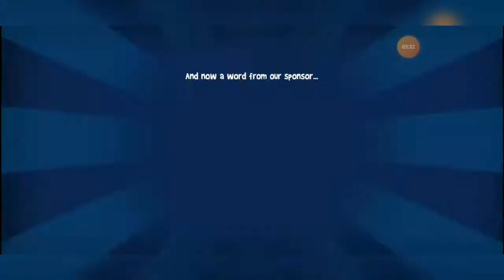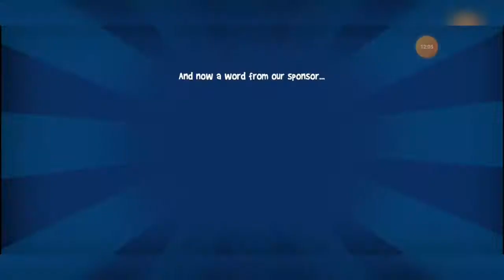PLAYING BEACH-BUGGY RACING 2